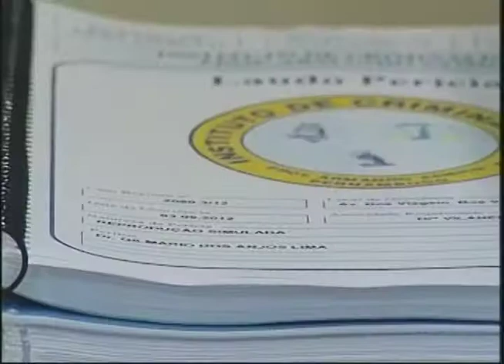[RONDA GERAL] Polícia conclui que empresário Sérgio Falcão foi assassinado